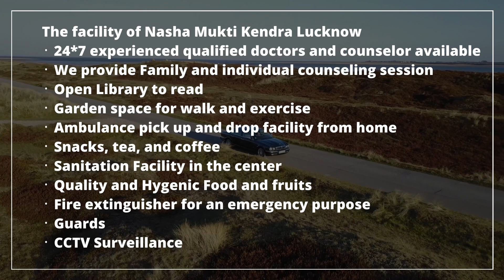Nasha Mukti Kendra Ballia, Nasha Mukti Kendra in Ballia, Nasha Mukti Kendra Ballia Me Kaha Hai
NASHA MUKTI KENDRA Ballia is one of the leading anti-drug treatment center in Ballia. Samarpan Nasha Mukti Kendra Ballia is one of the best rehab centers in India. To transform the life and values of not just our client but also his family and society as a whole and for every person to dawn upon the realization that life can be lived, and be celebrated even without the use of any substance.